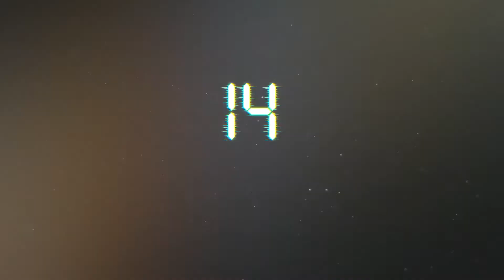Laser Experience MX KVANT Light Sessions Welcome202 -DJ Tager - Funky House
Este Live fue grabado y transmitido por KVANT, empresa de creacion y diseño de lasers.

Los vídeos subidos aquí son grabados de nuestros streams que hacemos los fines de semana en Facebook, donde podrás vernos en vivo.

Si eres DJ de la ciudad de México y te gustaría participar, mándanos mensaje.

Laser Experience MX es un proyecto sin fines de lucro. Somos jóvenes mexicanos que buscamos poder llevarte música de calidad con esencia de conciertos. Queremos llevar música de todos los estilos, todos los colores y sabores con luces láser y efectos de pantalla verde hasta tu casa.